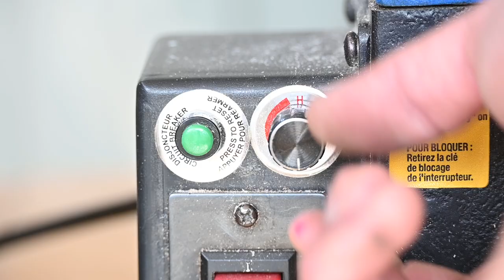Pen Turning | Palo Santo Rosewood with Gunmetal Hardware Luxor Push Button Click Pen | Woodturning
In today's video, I turn a Luxor Push Button Click Pen. It's the first one that I've made and I quite like it. The mechanism feels smooth and reliable. There's an attractive simplicity to the pen.